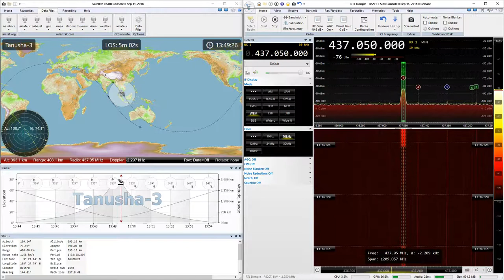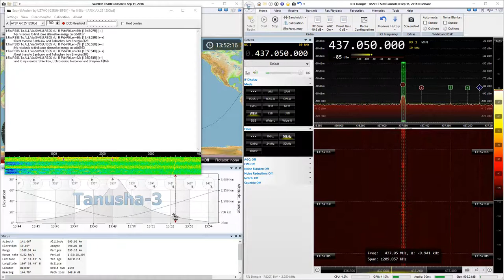2018-12-31: Tanusha-3: AFSK1k2 (FM) @ 437.05 MHz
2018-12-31: AFSK1k2 (FM) signal from Tanusha-3 satellite at 437.05 MHz with RTL SDR